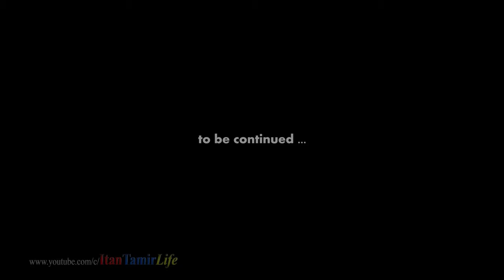Yorkshire terrier vs Sphinx